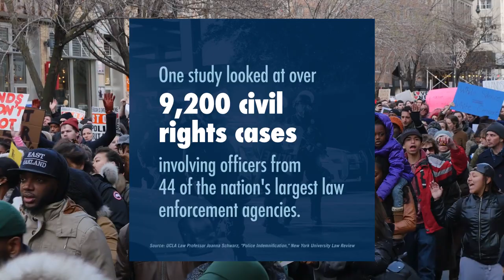Police officer stalker captured and arrested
- 100% VOLUNTARY COMMUNITY SERVICE. However, if your budget allows, Please support AUDITORS - Daily, they confront CORRUPT AND DEADLY COWARD COPS using their Humble Camera to PROTECT ALL CITIZENS. Long live a Republic of Free Americans with Transparency, Liberty and Justice for All.

"Loyalty to the country always, loyalty to the government when it deserves it."... Brother Mark Twain

MCCLAIN COUNTY, Okla. (KFOR) – An Oklahoma City police officer has been arrested in McClain County for allegedly recording and possessing child pornography.

According to officials, Michael McNally is accused of setting up a mobile phone video camera in the bedroom. The case was first reported to authorities in April 2022.

A report says the cell phone was hidden in the child’s closet.

U.S. Data on Police Shootings and Violence

Amnesty International

I am not an attorney. My videos should not be construed as legal advice. You should seek legal counsel if you believe that you are a victim of police misconduct. The facts presented in my videos are not indicative of my personal opinion. Laws, case law, ordinances, policies, legal doctrine, and all other jurisprudence is subject to the interpretation of the court. The videos shown are designed to be educational, and informative.

They should never serve as legal advice under any circumstances. The content provided is in no way intended to provoke, incite or shock the viewer. This video was created to educate citizens about constitutionally protected activities, law, and civilian rights, and to emphasize the importance of constitutional awareness.